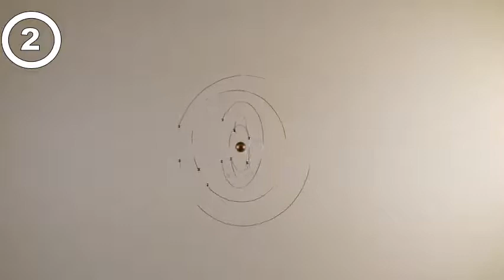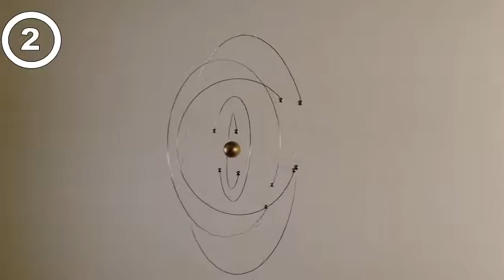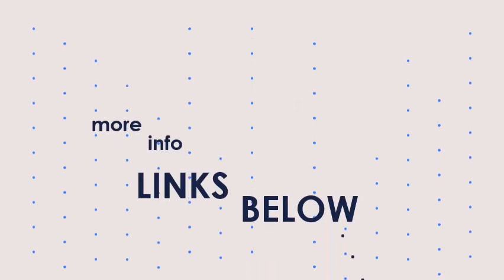4 Best Steel Decorative Mobiles You Can Get it Now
4 Best Steel Decorative Mobiles You Can Get it Now

Все результатыDecorative Mobiles - Stainless Steel Mobiles. Amazon s: amazon De. s: amazon De. Сохраненная копияПеревести эту страницу1-24 of 45 results for "Decorative Mobiles". Decorative Mobiles - Stainless Steel Mobiles Home. Amazon s: amazon De. s: amazon De. Сохраненная копияПеревести эту страницу49-42 of 42 results for "Decorative Mobiles". No results for Decorative Mobiles in Home & Kitchen. Try checking your spelling or use more general terms. Stainless Steel ing Mobiles for sale | In Stock | s: w Stainl. s: w Stainl. Сохраненная копияПеревести эту страницу 43 of 117 — Get great deals on Stainless Steel ing Mobiles. Spend this time at home to refresh your home decor style! Shop at and enjoy. 110 Mobiles ideas in 2021 | mobile art, mobile sculpture. s: pinterest m. s: pinterest m. Сохраненная копияПохожиеПеревести эту страницуSee more ideas about mobile art, mobile sculpture, mobiles art sculpture. Modern Art, Modern Design, Home Decor Sculptures, H & M Home, Brushed. large petaled mobile handmade, with polished plastics and stainless steel bars. Title is. Metal mobiles | Etsy s: etsy market s: etsy marketСохраненная копияПеревести эту страницуKinetic mobile ing metal mobile Home decor Mid century sculpture Art. Mid-Century Sculpture 100% steel steel Limited Edition Numbered Box. Decorative mobiles | Etsy s: etsy market s: etsy marketСохраненная копияПеревести эту страницуCheck out our decorative mobiles selection for the very best in unique or custom,Mid-Century Sculpture 100% steel acier Limited Edition Numbered Box. Decorative Mobiles - Metal Mobiles. Amazon. co. uk s: amazon. co. uk D. s: amazon. co. uk D. Сохраненная копияПеревести эту страницу 24 of 996 — Flowe f Life Wind Chime Diameter 15 cm Stainless Steel with Crystals Home Decoration Mobile Flowe f Life Spiritual Symbol Feng Shui. Kinds of Wire to Make a ing Mobile and Where to Buy It s: marcomahler s: marcomahler Сохраненная копияПеревести эту страницуInformation on the kinds of wire to use to make ing mobile art and where. solid metal rounds makes the mobile too heavy, especially when using steel. 50 Best Decorative ing Mobiles ideas | ing mobile. s: pinterest. nz elisabethfranki decorative-ha. s: pinterest. nz elisabethfranki decorative-ha. See more ideas about ing mobile, ing, paper mobile. Dolphins ing Mobile Hector Dolphin, ing Mobile, Stainless Steel Wire, Dolphins,.